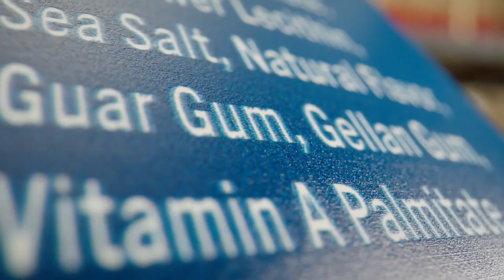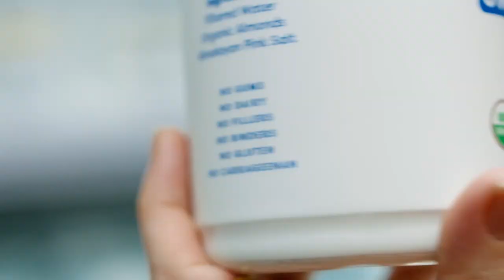Malk Organics - Clean Almond & Oat Milks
This week we welcome Jason Bronstad, CEO of MALK Organics, to the podcast.

Jason is a seasoned CPG professional with 20+ years of experience in the food and beverage industry. With a successful background at leading companies like Sara Lee and Jimmy Dean, Bronstad joined MALK in 2020 as a consultant and became CEO in June 2021. Under his leadership, MALK has experienced significant growth, becoming the fastest-growing plant-based milk brand in 2022. Bronstad's mission is to expand MALK's consumer base by educating people on its health benefits as the top alternative milk option. His personal journey towards a healthier lifestyle fuels his passion for promoting wellness.

In this episode, you'll discover:
Jason's CEO journey and his strategies for steering MALK Organics to success.
How MALK is pioneering the premium segment of plant-based milks.
Insights from Jason's failures and the valuable lessons learned.
The transformative influence of TikTok on consumer information-seeking behavior.

🎙️ S t a r t u p   t o    S t o r e f r o n t    S o c i a l    M e d i a: